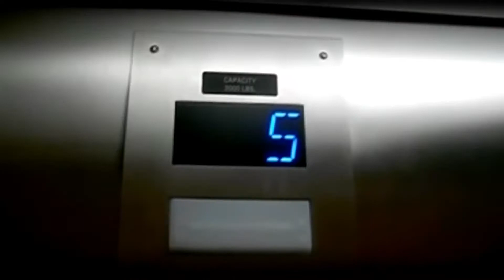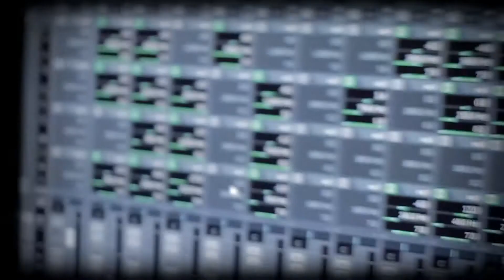CHOCLAIR - PART 2 [DIR. WESTNYLEFX]